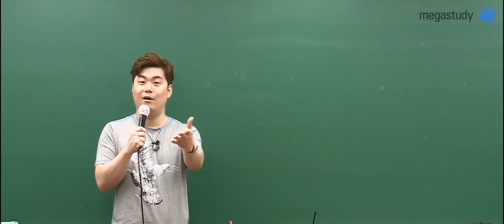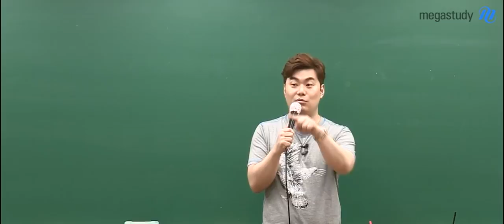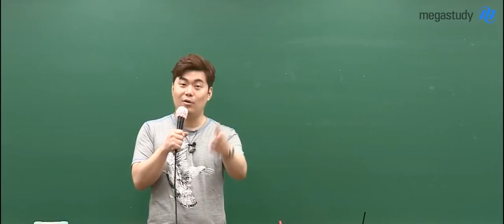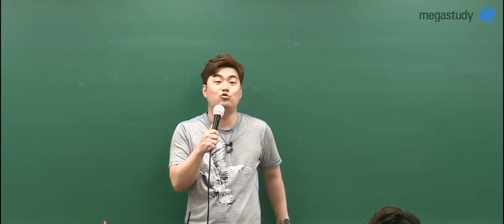[메가스터디] 수학 김성은 쌤 - ※수험생 필수 영상※ 지금은 내 인생 최고의 찬스!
불꽃 수험생 여러분!

지금이 인생에 있어
가장 중요한 찬스입니다.

여러분의 기회는 무궁무진합니다!

공부는 내일도 아니고
중간고사 이후도 아니고
지/금/부/터 하세요!

불꽃 김성은 선생님의 캐스트를 통해 확인하세요 :)